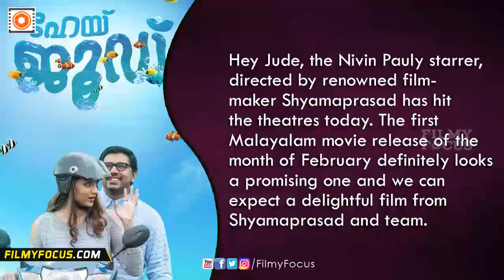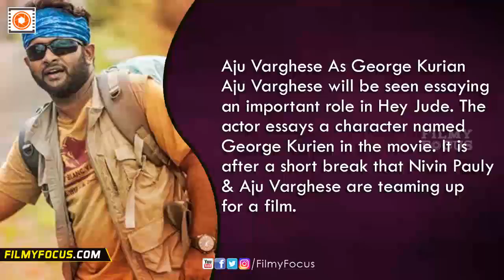Hey Jude Malayalam Movie Review || Nivin Pauly, Shyamaprasad, Trisha - Filmyfocus.com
Hey Jude Malayalam Movie Review || Nivin Pauly, Shyamaprasad, Trisha